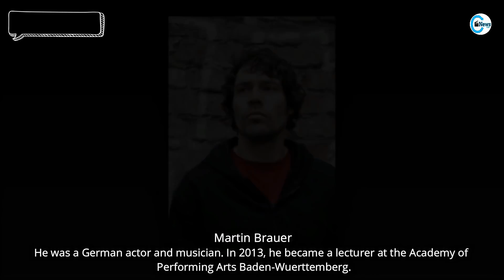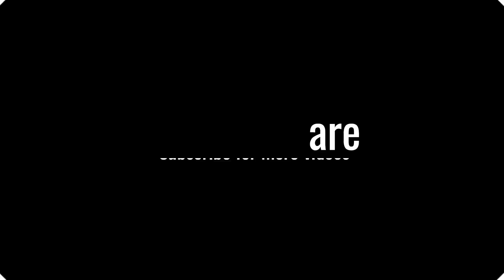21 Actors Who Died in 2021, Deaths in 2021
21 Actors who died in 2021, deaths in 2021
So far this year, many actors have died, we are deeply saddened by the deaths of actors, but we're still making videos for you guys, because it is our duty to inform you about the deaths of your favorite actors.

Hope you guys like the video, the list of actors who have passed away in 2021.
Mark Eden
Georg Maier
Gregory Sierra
Karl -Heinz Vosgerau
John Richardson
Antonio Sabato Sr.
Deezer D
Thomas Gumpert
Ed Bruce
Ivo Niederle
Peter Mark Richman
Jose Angel Garcia
Marty Brill
Hal Holbrook
Allan Burns
Dustin Diamond
Christopher Plummer
Christopher Pennock
Douglas Turner Ward
Geoffrey Scott
Ronald Pickup
Erik Myers
Martin Brauer
Johnny Briggs